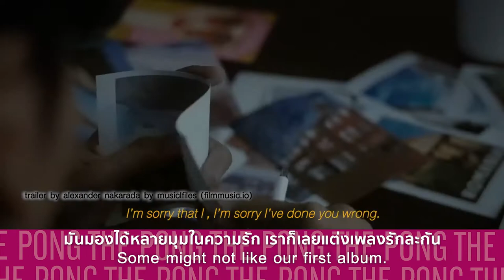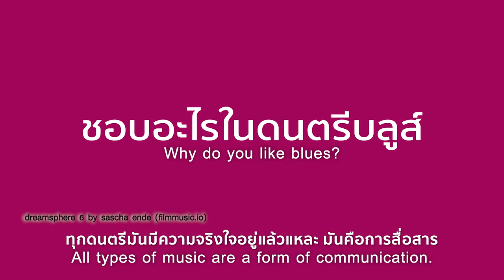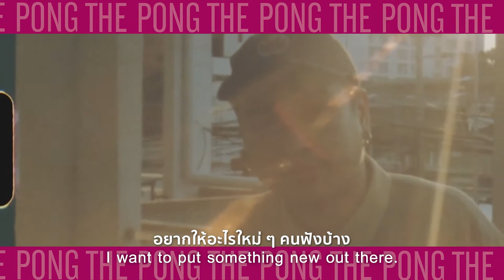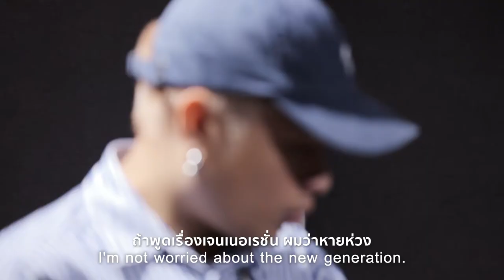The Pong : H 3 F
มารู้จักกับ H 3 F ศิลปินวงอินดี้ไทยที่ใฝ่ฝันอยากพาตัวเองไปเวิลด์ทัวร์
การรวมตัวของกลุ่มเพื่อนที่มีฝันเหมือนกัน มีความชอบเหมือนกัน มาร่วมกันทำวงดนตรีที่มีแนวเพลงสุดแสนจะอินเตอร์
แนวเพลงที่พวกเขาให้คำนิยามว่า “cheesy lyrics sloppy groove” อยากให้ทุกคนได้ลองฟัง เชื่อว่าหากหลับตาฟังให้ดีคุณอาจไม่เชื่อเลยก็ได้ว่านี่คือเสียงของศิลปินไทย

Creative : Pongsagorn Jankapor
Editor:  Pongpisut Audthaisong